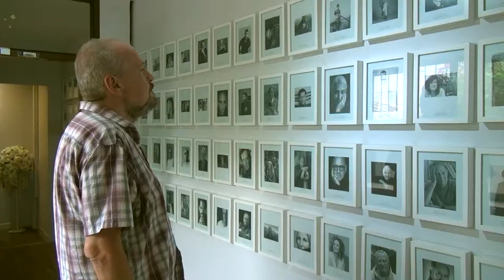Подари мне рассвет - ко дню рождения Коли